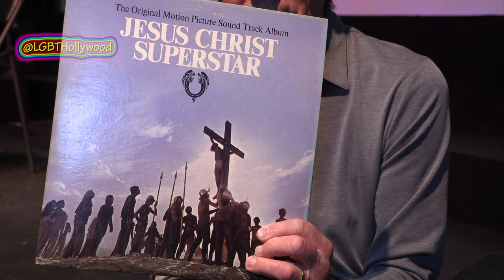Jesus Christ Superstar 🎞️ 50th Anniversary Screening ✞ Ted Neeley | LGBT Hollywood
Jesus Himself! Ted Neeley, Kurt Yaghjian (Annas), Choreographer Rob Iscove
and Photographer David James delight fans! Cameo: Susan Allanson (“I think I’ve seen you somewhere… I remember!!”)
Jesus Christ Superstar 50th Anniversary Screening
The Frida Cinema, Santa Ana, CA

The OFFICIAL Lesbian Crew on the scene: Renee Sotile & Mj Godges